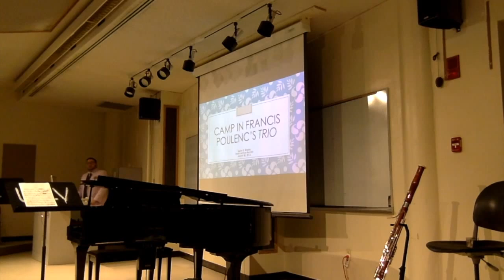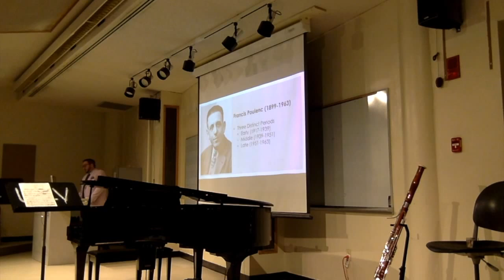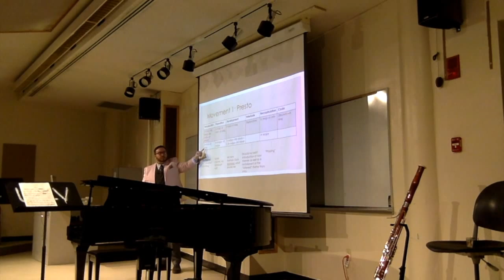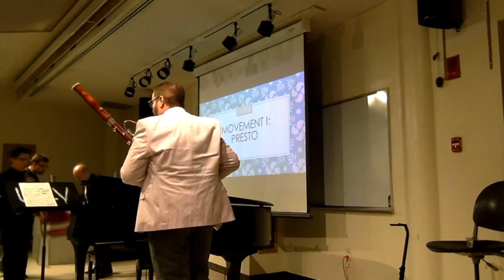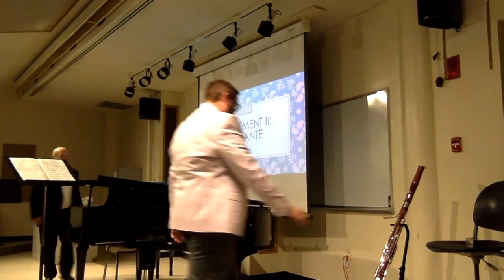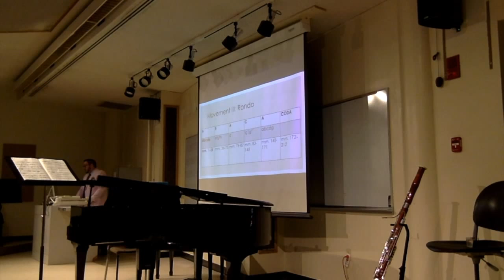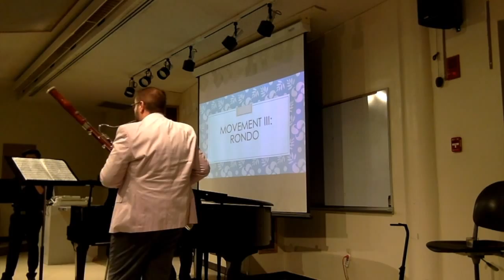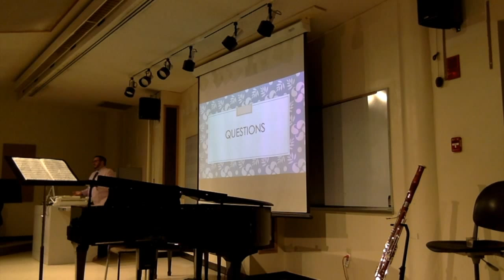Kevin Eberle DMA Lecture Recital